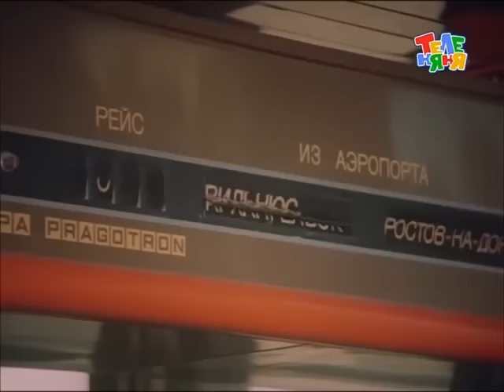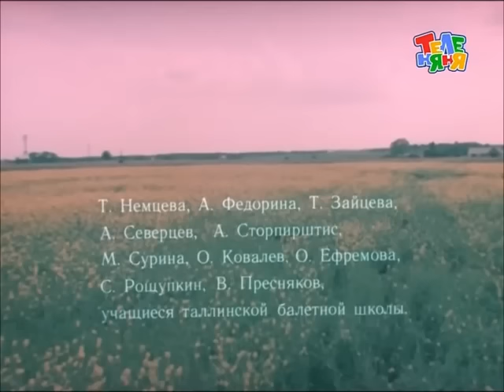Спит придорожная трава... (1986) Владимир Пресняков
Фильм стал известен прежде всего благодаря прозвучавшим в нём песням композитора Юрия Чернавского и поэта Леонида Дербенёва. Именно с этого фильма началась популярность Владимира Преснякова-младшего, спевшего от лица главного героя фильма его песни.

Текст песни «Острова» («Спит придорожная трава»), слова Леонида Дербенёва,  музыка Юрия Чернавского, исполняет Владимир Пресняков-мл.:

1
Спит придорожная трава.
Cпит там, где мчатся к океану
По рельсам поезда.
Траве той снятся острова
И удивительные страны.
О-о..

Зачем, не знаю,
О-о!
Зачем, не знаю,
Ей снятся острова.
Зачем, не знаю,
О-о!
Зачем, не знаю,
Ей снятся острова.

2
Корова - пёстрые бока,
Корова с грустными глазами
Траву однажды съест.
И мальчик выпьет молока
И станет бредить островами.
О-о!
И кто, и что, и как поймет,
И кто, и что, и как поймёт,
Когда он в море уплывёт
Под парусами.
Ну а пока шумит трава,
Которой снятся острова,
И время медленно идёт.

3
Спит придорожная трава.
По рельсам поезда.
И удивительные страны.
О-о..

Зачем, не знаю,
О-о!
Зачем, не знаю,
Ей снятся острова.
Зачем, не знаю,
О-о!
Зачем, не знаю,
Ей снятся острова.